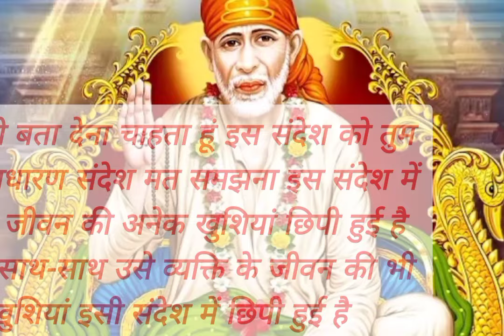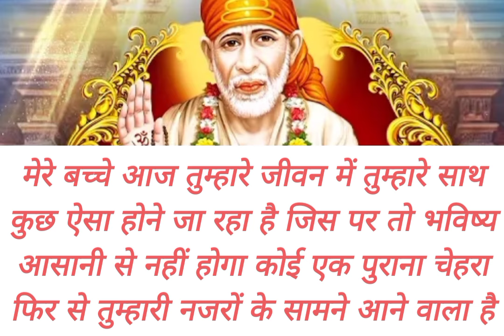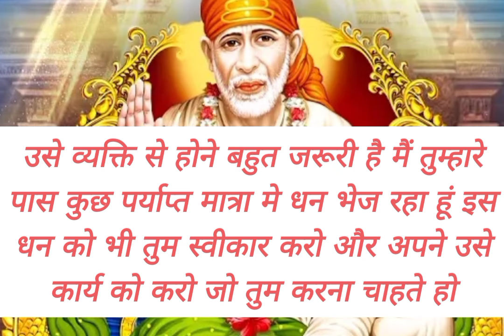मेरे बच्चे इसी समय एक व्यक्ति तुम्हें फोन से संपर्क करने वाला है तुम्हें उससे,,,